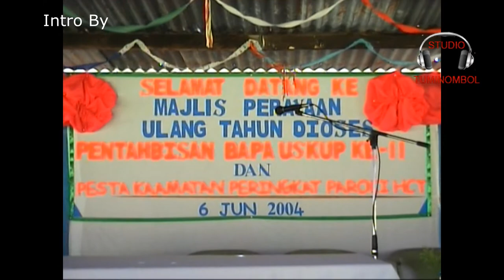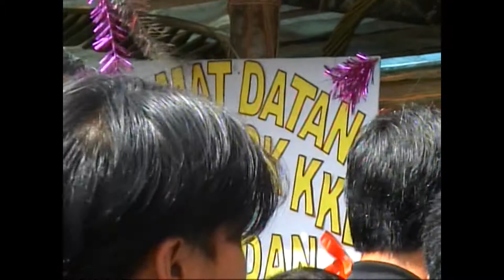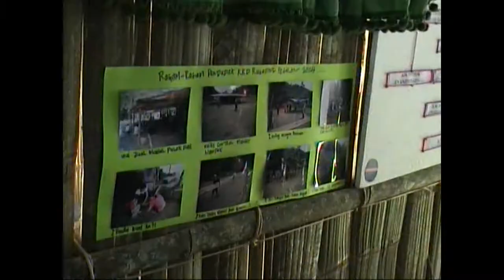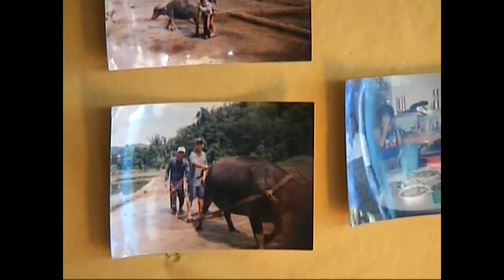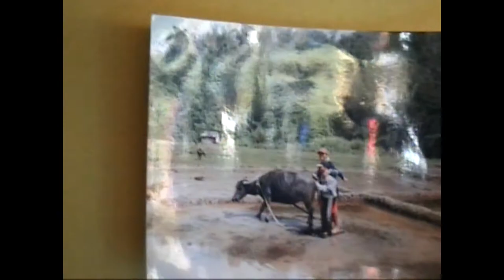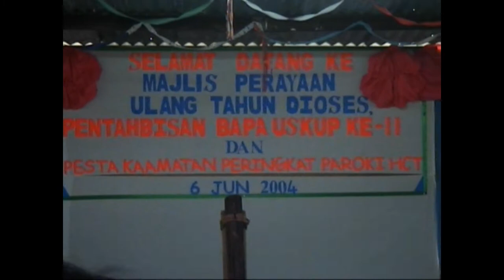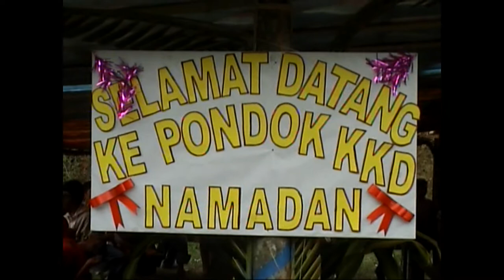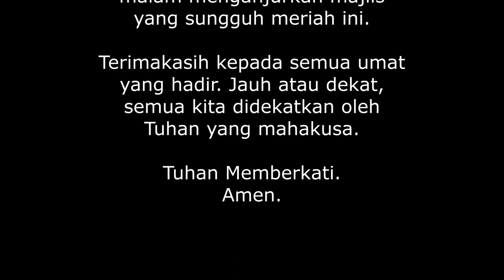Perayaan Ulang Tahun Diosis Keningau dan Sambutan Pesta Kaamatan 2004.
Perayaan Ulang Tahun Diosis Keningau dan Sambutan Pesta Kaamatan 2004. Bertempat di Kg. Pagalan Kusob Tambunan.